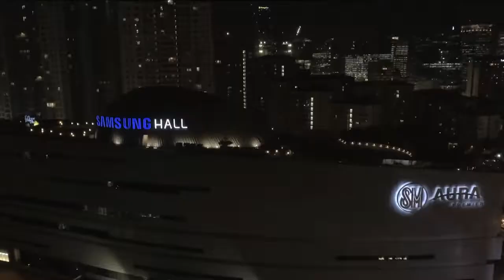GPL Spring 2017 Knockout Stage - MSK vs ASC Game 2/5